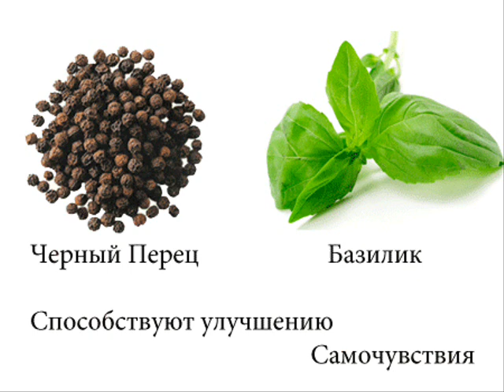Чай Брит Вел Фильм 0005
Чай Пальмира «Брит Вел», 25 пак
Здоровое дыхание

 Используется при аллергических расстройствах и воспалениях дыхательных путей. Рассворяет слизь и облегчает удаление из дыхательных путей, действует против типичных симптонов бронхиальной астмы, аллергических расстройств, синуситов, отдышки. Оказывает имунномоделирующие и антибактериальное действие.

 Приносит облегчение при простуде и кашле,хорошо употреблять в период отвыкания от курения.

Рекомендуется: при бронхиальной астме,кашле и других простудных заболеваниях.